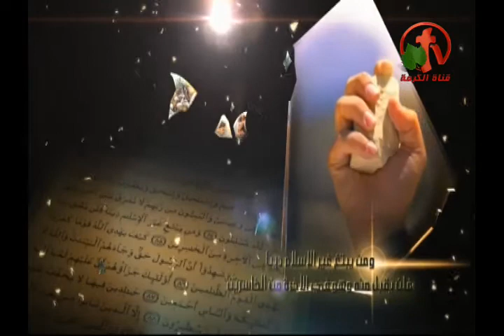برنامج أنا مش كافر |(9)| العابر وتكلفة التبعية - قناة الكرمة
هل هناك تكلفة لكي تتبع المسيح؟ حلقة هامة في حياة كل شخص يتعرف علي المسيح حديثاً
حلقة مباشرة من قناة الكرمة 15 فبراير 2013
أعداد وتقديم: الأخ أندرو حبيب
ضيفة الحلقة: الأخت ريتا